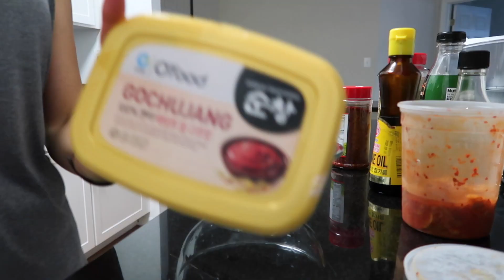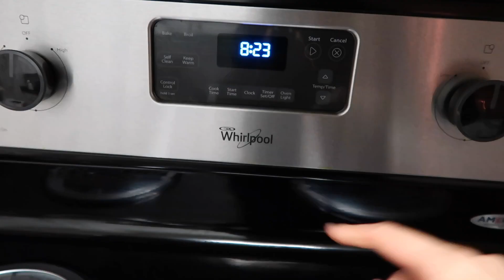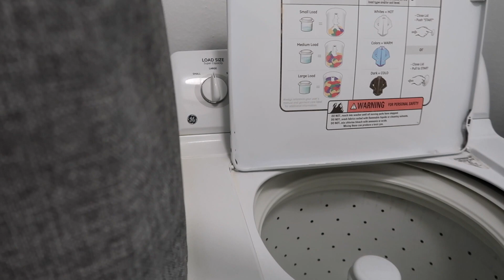Evening Routine Vlog | Chloe Ting workout, cooking kimchi noodles, and baking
Moving your body is the best way to relieve your stress after work but it can be challenging sometimes (actually all the time).
What do you do in the evening?